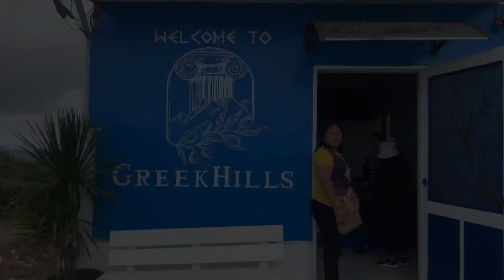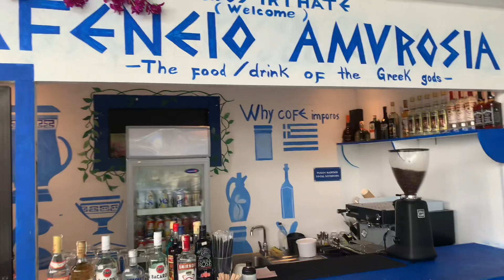GREEK HILLS | feel the presence of Greece in Mindanao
Greece in mindanao located in Brgy. Sinuda Kitaotao Bukidnon Philippines